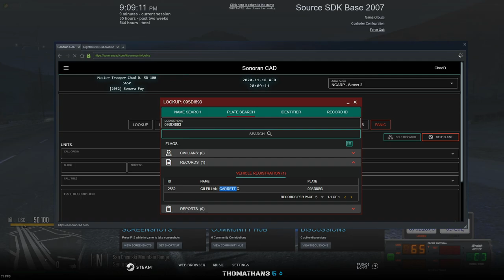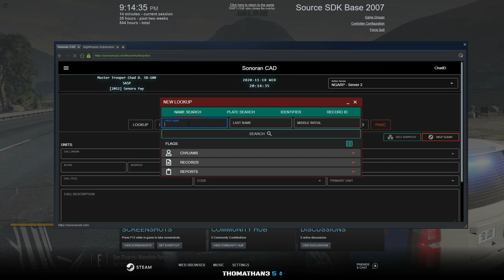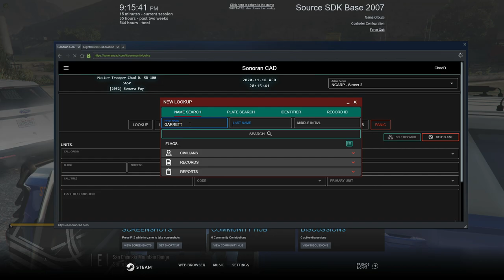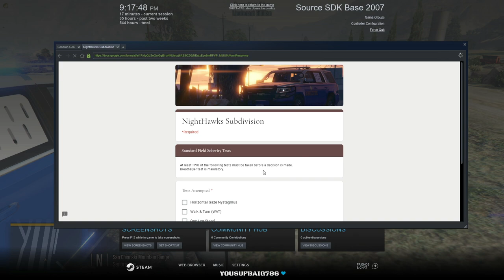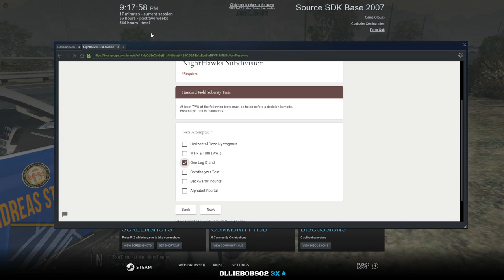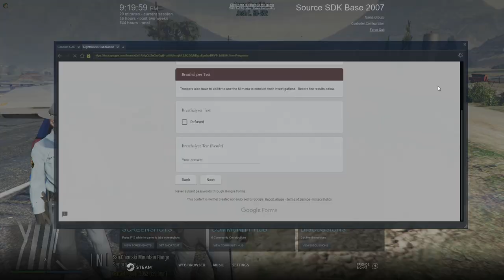Drunk BCSO Lieutenant || SASP NightHawks || North Georgia Roleplay || Ep. 26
Hey Guys, in this video I activited as SASP NightHawks and performed some DUI tests on a drunk driver.  Unfortunately the person we caught was a BCSO Lieutenant.  However that WILL not stop us from enforcing the law and doing our jobs.  No one is above the law!!!

At North Georgia Roleplay we focus on serious and realistic RP.  My goal is to be one of the first Caribbean Youtubers and Streamers to make it. I cannot do that without your help. Thank you for rocking with me.